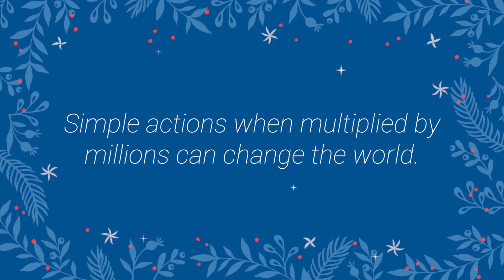UWGMC Happy Holidays!